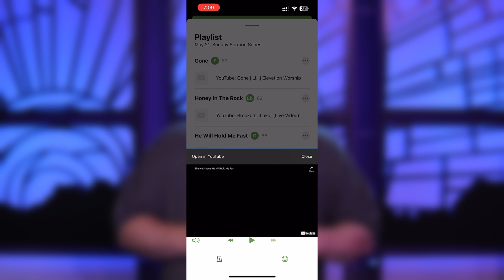NorthWoods Worship and Production Team Orientation